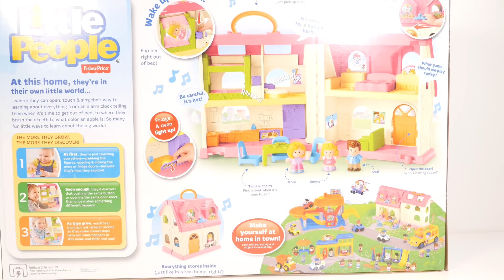Paw Patrol Skye + New Little People Surprise and Sounds Home - Fisher Price Videos Para Niños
Jugando con Skye de Patrulla de Cachorros y Abriendo la Nueva Casita de Fisher Price Little People Surprise and Sounds Home.
Aprendiendo Colores y Divirtiendonos con DCTC en Español   :)
Nueva Mascota DCTC Sorpresa
Videos Para Niños
Videos Para Aprender
Videos Divertidos